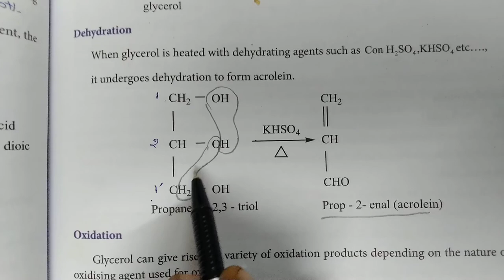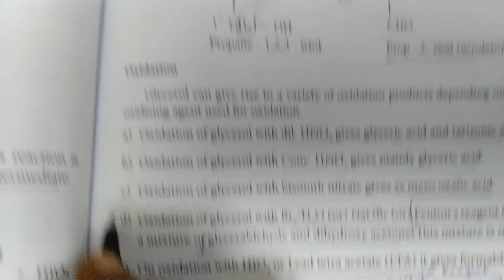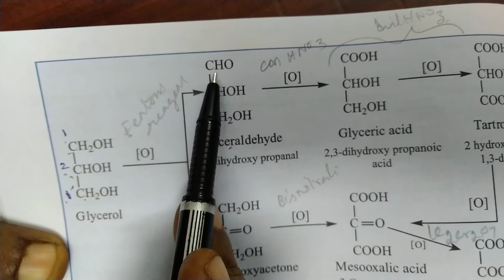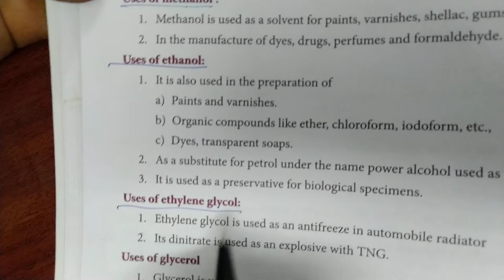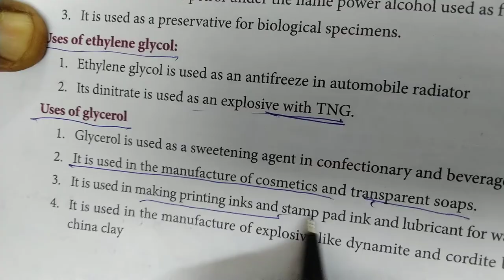Oxidation of Glycerol